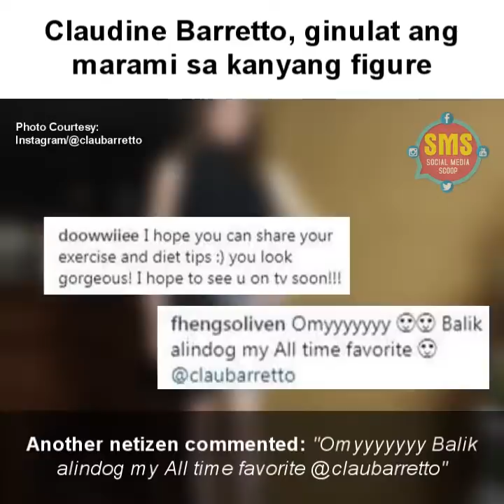Claudine Barretto, ginulat ang marami sa kanyang figure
Claudine Barretto displayed her new sexy figure.